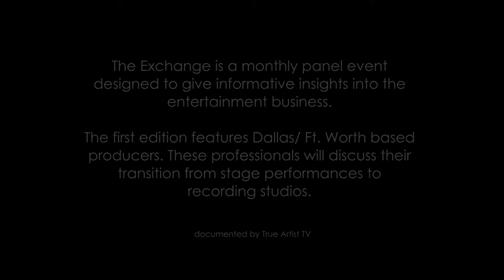Q9: How do you get songwriter/producer placement?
DFW Crew Love presents: The Exchange- a monthly panel event designed to give informative insights into the entertainment business.

This first edition features Dallas/Ft.Worth based, award-winning producers as they discuss their transition from the stage to the recording studio with some of the music industry's top names.

FEATURED PANELISTS:

Madukwu Chinwa [work: Kirk Franklin, Erykah Badu, N'Dambi, etc.]

Robert "Sput" Searight [work: Snarky Puppy, God's Property, Snoop Dogg, etc.]

Shaun Martin [work: Snarky Puppy, Kirk Franklin, Fred Hammond, Donnie McClurkin, etc.]

Daniel Jones [work: Justin Timberlake, Jay-Z, Beyonce, Timbaland, Lauryn Hill, etc.]

Geno Young [work: Erykah Badu, N'Dambi, Carmen Rodgers, etc.]

Credits-
Bkgd music:
Equipment
Camera: Canon T5i Rebel
Mic: Rode VideoMic Pro
Editing: Adobe Premiere Pro CS6

True Artist TV is an extension to the lifestyle-clothing brand True Artist.

Follow: FB, IG, TW, & TMBLR: @trueartistbrand